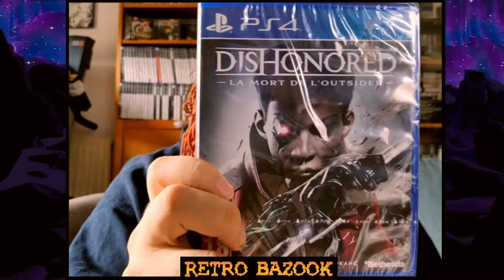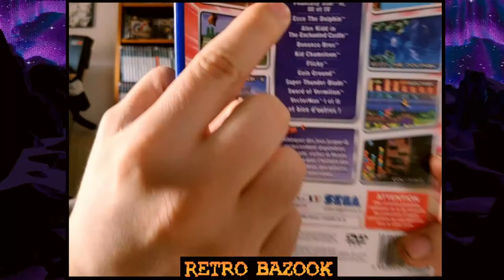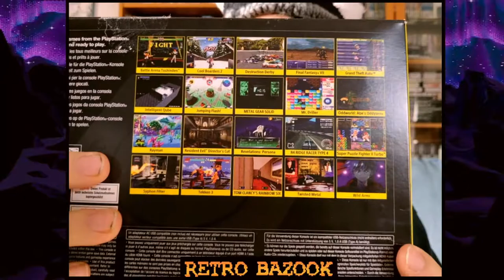Achats Soldes d'hivers 2020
Où je présente rapidement les jeux et consoles achetés pendant les soldes d'hivers.

Bon visionnage !